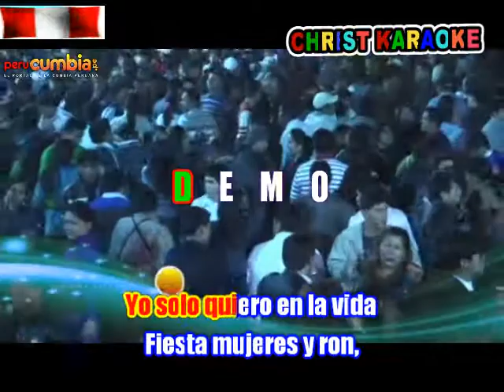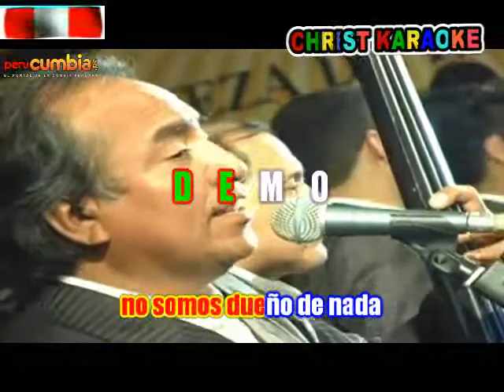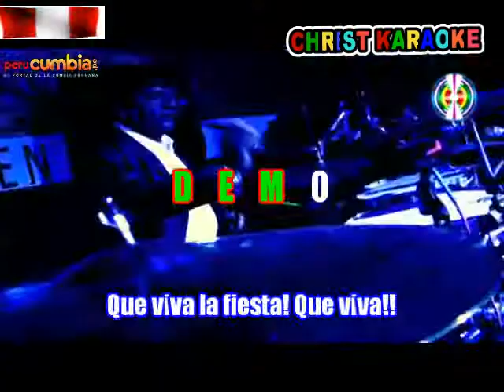AGUA MARINA - FIESTA MUJERES Y RON ( DEMO _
CHRIST KARAOKE - CALIDAD EN AUDIO Y VIDEO

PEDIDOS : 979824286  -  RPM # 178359